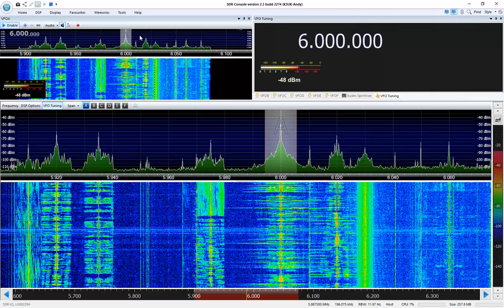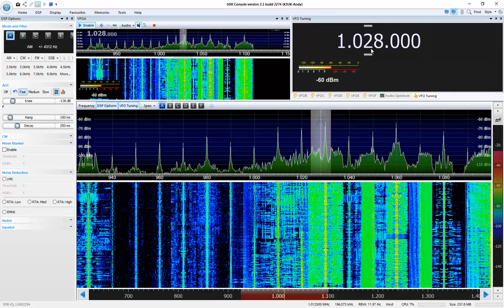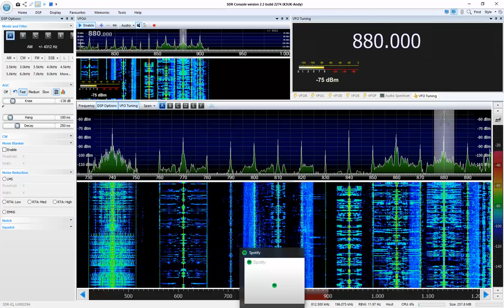SDR-IQ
SDR-IQ used today with SDR-radio Console software (free).  Antenna is inverted V for 60M.